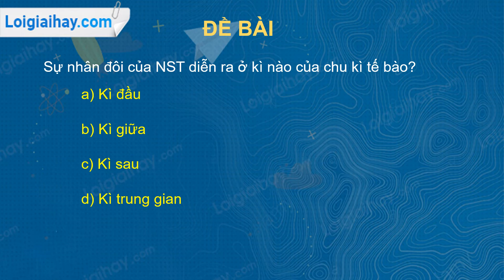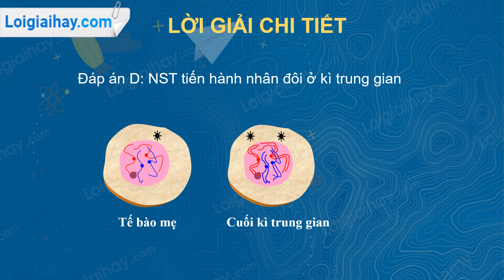Trả lời câu hỏi số 2 trang 30 SGK Sinh học 9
Sự nhân đôi của NST diễn ra ở kì nào của chu kì tế bào?
 a) Kì đầu
 b) Kì giữa
 c) Kì sau
 d) Kì trung gian .